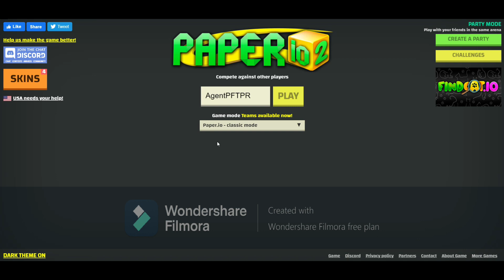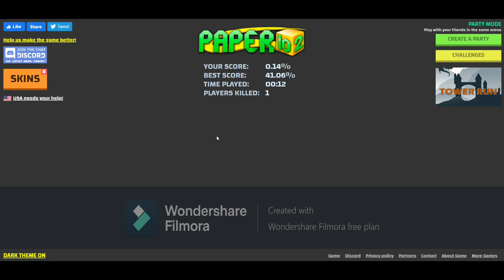Paper.io gameplay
Hi I just made this random video because I'm bored
PEACE!